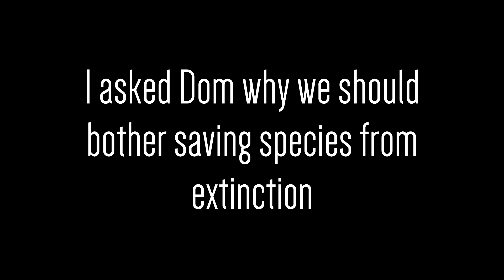Why bother saving species from extinction? - Durrell Vlog #4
REUPLOAD! Sorry - I had to correct something in the edit...

In this last vlog from my trip to Durrell I film sections of my Project For Awesome video and also show you a section of interview I conducted with head of mammals at Durrell, Dom. I may also get a wee bit emotional toward to the end.
Thanks for coming with me on this journey!

II

I am Simon, a second year PhD candidate at the University of Exeter. I upload videos on bits of science which are relevant to what I do, and sometimes just because they're really cool.